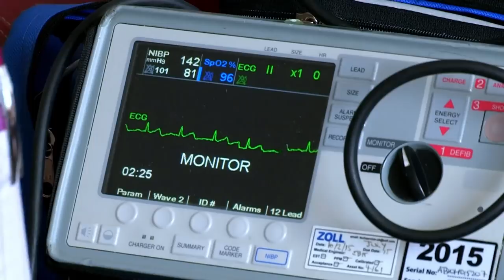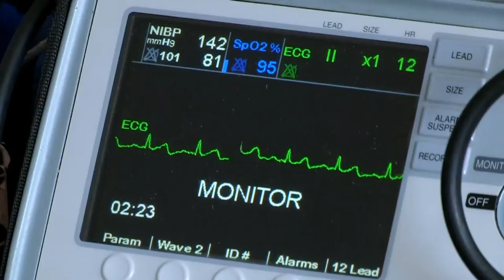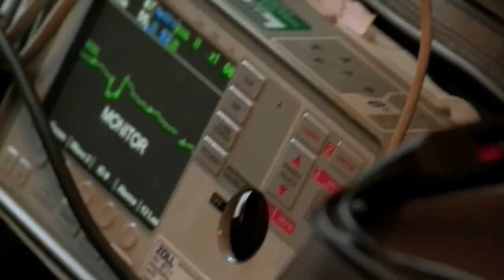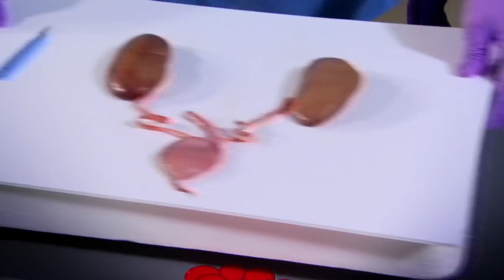Operation Ouch - Blood Pressure | Cardiovascular System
Watch this video all about your blood pressure!